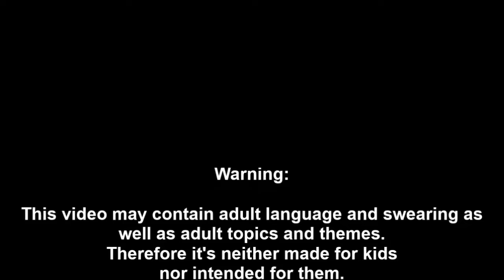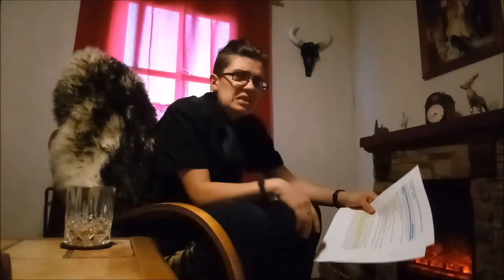Whiskey and My COPPA Thoughts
Warning:
This video may contain adult language and swearing as well as adult topics and themes.
Therefore it's neither made for kids nor intended for them.

In today's video I talk about: my thoughts on the whole COPPA situation